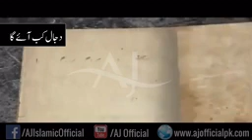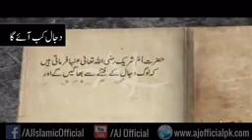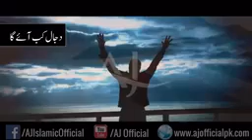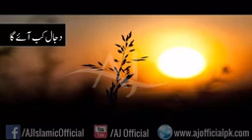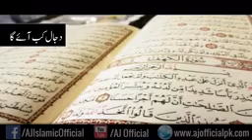Dajjal Kab Aayega Coming of Dajjal (Don't Subscribe Copy Right Video From Youtube By AJ Official)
Dajjal Ka Fitna In Islam
Come and Hazrat Imam Mehdi & Hazra Esa (As) Fight Against With Dajjal
There would be written three letters Kafir between the Eyes
Bermuda Triangle.